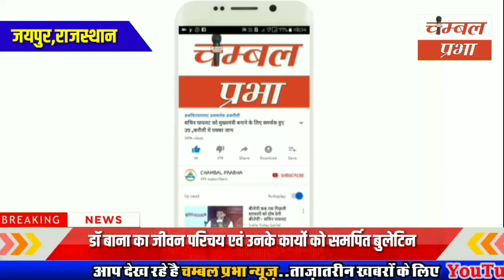गरीबो छात्रों और किसानों के मसीहा डॉ रामसुख बाना नही रहे । डॉ बाना के जीवन को समर्पित बुलेटिन